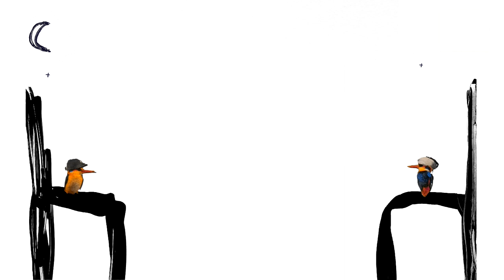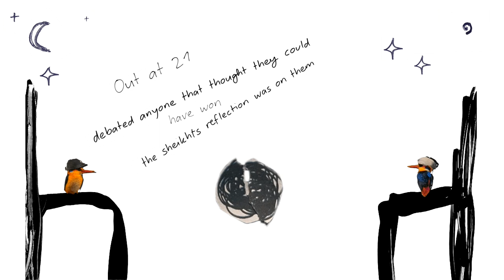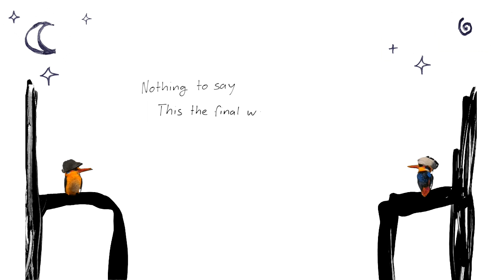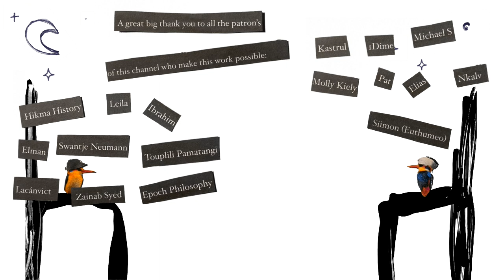Waiting for Allah | Philosophy Hip-Hop Ep.16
Hikma History
Leila
Ibrahim
Elman
Swantje
Toupili Pamatangi
Lacánvict
Zainab
Epoch Philosophy
Kastrul
1Dime
Michael S
Molly Kiely
Haya
Patrícia Rico
Elias
Nklav

Video, vocals, lyrics, arrangement, music, editing, production: Artin Salimi